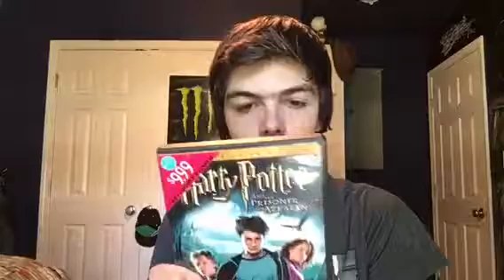My Harry Potter Movie Collection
That does not sound like all Harry Potter collection because I don't have 5 all of the Harry Potter movies. My sister has the box of it. She might Of buy the three movies but she could afford all of the movies.

I am a fan of Harry Potter.